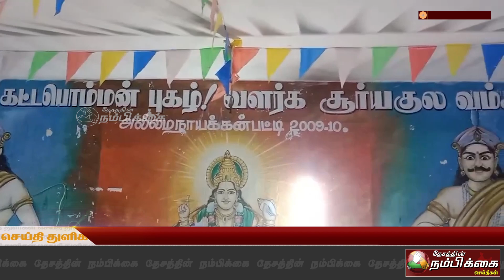உசிலம்பட்டி அருகே பூக்குழி திருவிழா - ஏராளமான பக்தர்கள் நேர்த்திக்கடன் செலுத்தினார்கள்